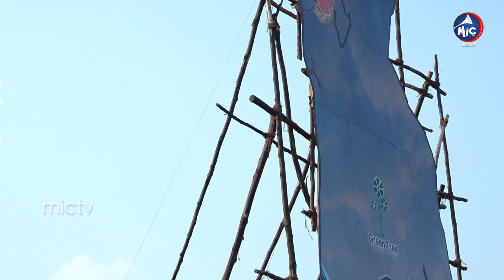కేసీఆర్ మూవీ పోస్టర్ రిలీజ్ చేసిన మల్లారెడ్డి.. | Malla Reddy Releases KCR Movie Poster | MicTV News